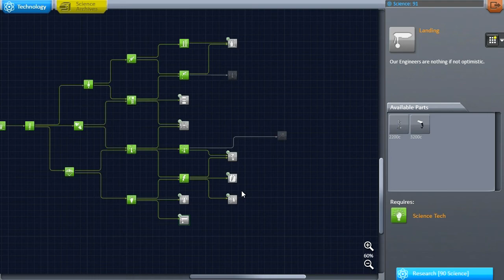KSP - Realism Episode 4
"Bigger Steps"